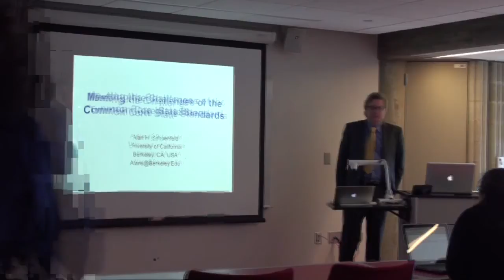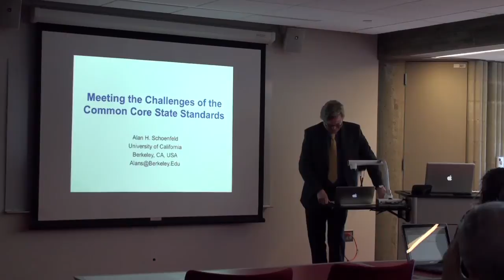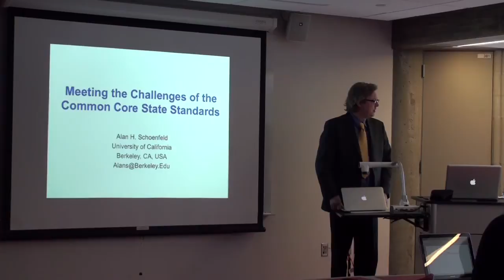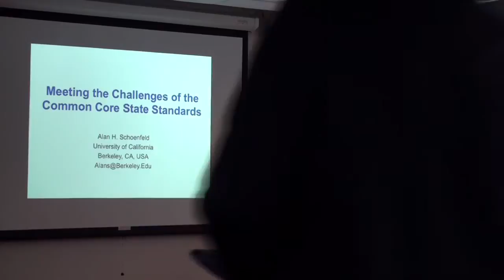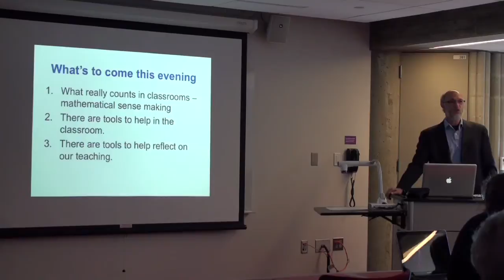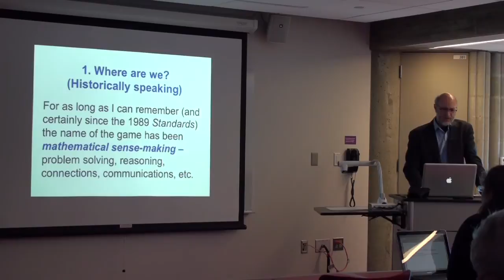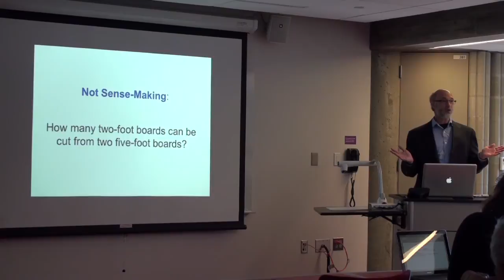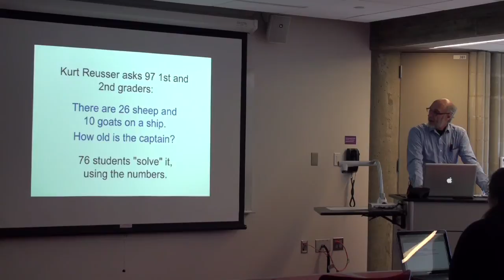Kaput Center Symposium Plenary: Dr. Alan Schoenfeld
From my perspective, the goal of teaching mathematics is to help students to learn to think mathematically, and to see math as a sense-making enterprise. The Common Core State Standards in Mathematics (CCSSM) open the door for that kind of teaching. In this talk I'll discuss how the CCSSM and related assessments can support the kinds of teaching we want to do, in helping student become better mathematical thinkers. I will discuss some lessons we have been building, which help to focus on student thinking and build productively on it; and I will talk about a framework we have been developing for focusing on productive behaviors in mathematics classrooms.